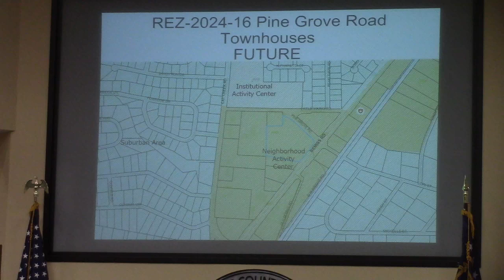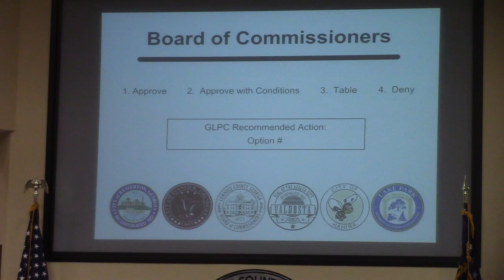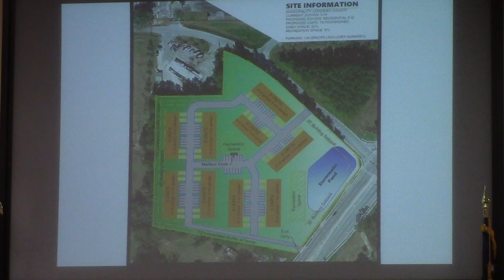5b. REZ-2024-16 Pine Grove Road Townhouses, 6.3ac, C-H to P-D @ LCC Regular 2024-09-10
5b. REZ-2024-16 Pine Grove Road Townhouses, 6.3ac, Bemiss Rd & Pine Grove, C-H to P-D, County Utilities

Approved with the condition that they extend / install the sidewalk from Bemiss road along Pine Grove Road to the west edge of the property.